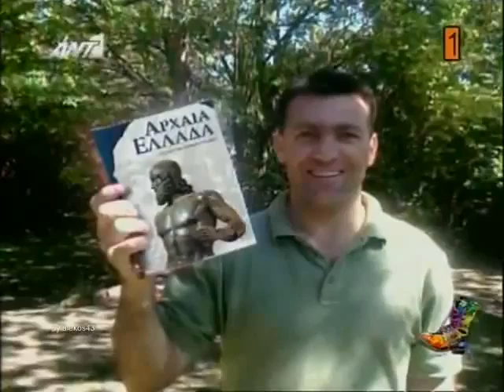Ράδιο Αρβύλα - Spot Adoni Georgiadi Gia Dimarxos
FREE TV MEGA - ANT1 - SKAI - NET - SIGMA - RIK
LIVE FOOTBALL STREAMING ALL GAMES FREE